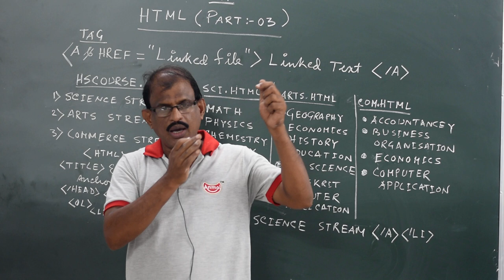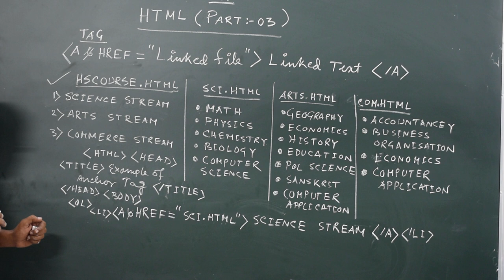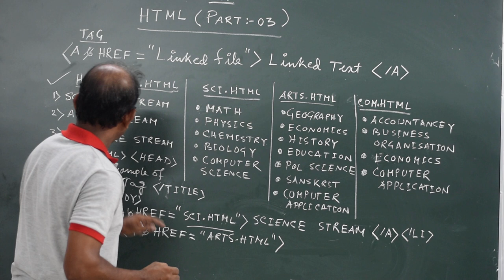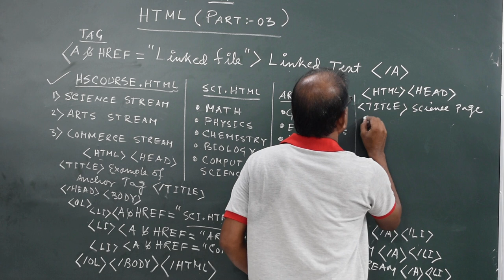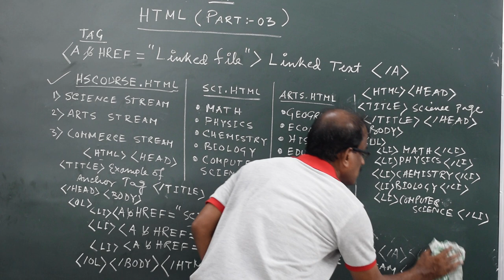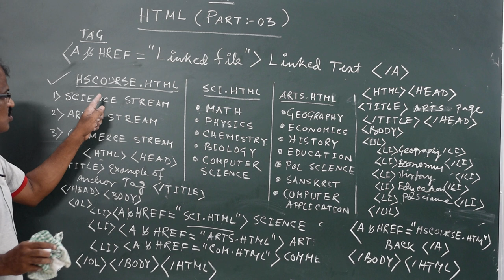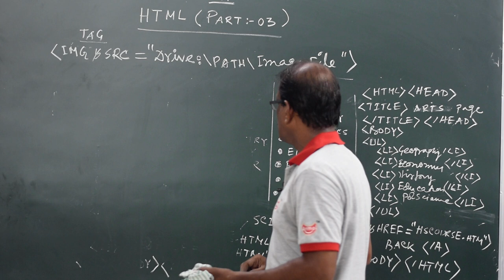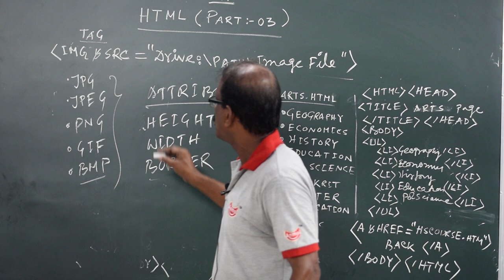Class 12 | Computer- HTML (Lecture 3) | BMHS | Atanu Ghosh